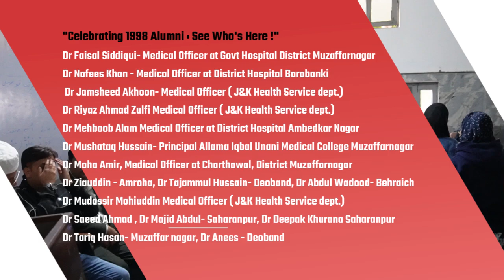Former students Batch 1998- Jamia Tibbiya Deoband gathered at their alma mater for a surprise visit.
Former students Batch 1998- Jamia Tibbiya Deoband gathered at their alma mater for a surprise visit, feeling nostalgic for their college days. Welcomed warmly by the management, they were introduced to current students, culminating in a splendid reunion event. It was a touching blend of past affection and present connections, cherished by all.